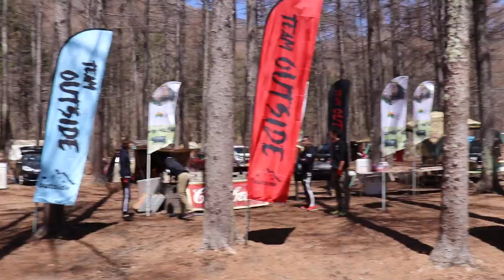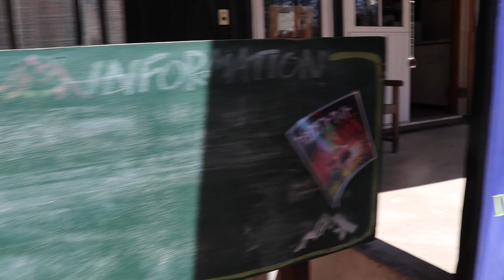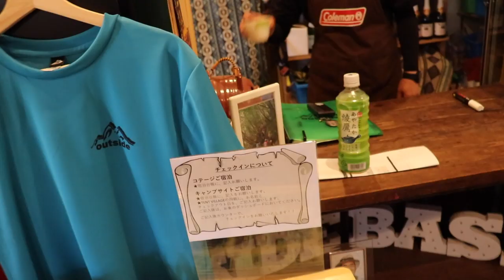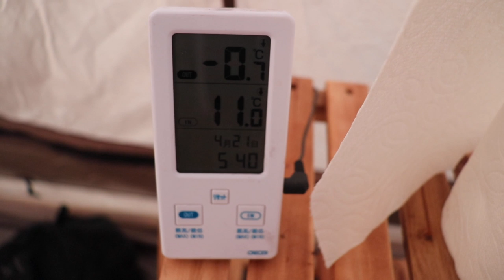outside base 11周年！！最高キャンプ場！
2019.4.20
我々のけん玉チームが依頼を受けてoutside base１１周年イベントに呼んで頂きました。
その様子です。
我々のパフォーマンス本番はまた後日アップします。